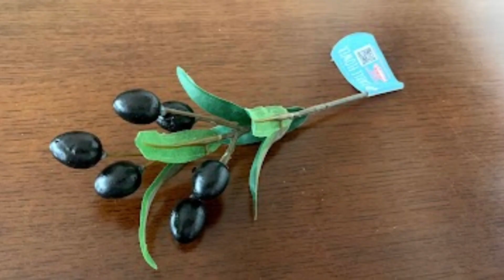100均造花DIY アルストロメリアと紫陽花の簡単フラワーアレンジメント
ダイソーの紫陽花で和テイストのフラワーアレンジメントをしました。
ワイヤリングなしで今回は簡単です。
アリストロメリア、紫陽花、同じシリーズのお花を使用しました。

新しい動画のお知らせが届きます。

その他の動画、100均一の造花でアレンジメント、100均一でDIYなど良かったら見て下さい。
☆彡１００円ショップの造花を使って花のアレンジメントをしている動画です

遊びに来て下さい